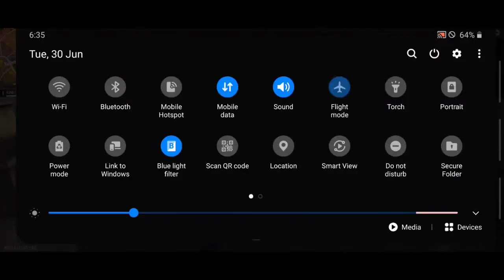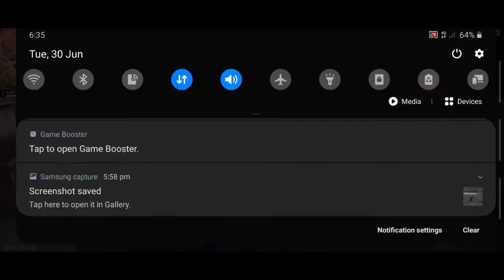FREEFIRE 1 [VS] 50 RUSH GAMEPLAY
DEVICES: SAMSUNG GALAXY A70
SENSITIVITY: 100[FULL]
WEAPON:MP40, XM8

༺KL46༒GAMERZ༻

○LVL 4○

*💡RULES*

*❗ MINIMUM LVL 50+ NO COMPROMISE IN LVL

* MINIMUM KD RATE 1.8 IN ALL MATES

●MINIMEM 180 DOG TAGS ON FRIDAY ppp

● 3 DAYS OF UNAUTHORISED OFFLINE MATES WILL BE KICKED

● GLORY SHOULD PASS 800 IN 5 DAYS

● DAILY MATES SHOULD BE ONLINE AND
PLAY WITH OTHER MATES

●MATES SHOULD BE IN THE OFFICAL
MATES WHATSAPP GROUP

● 800+ GAMEPLAY IN ALL STATS

● INTERESTED ACTIVE FF PLAYERS SENT PROFILE PHOTO
TO GILD LEADER :
K.L46༒༺尺ㄖ几i༻
IN PERSONAL

*❗ Guild ഇൽ Join ചെയ്ത് 2 WEEK നുള്ളിൽ K.L༒46༺(name)༻ NAMEഎന്ന് ചേർക്കണം*
EXAMPLE: K.L46༒༺尺ㄖ几i༻

ഈ GUILD KL46 gamerz YOUTUBE CHANNEL OFFICAL GUILD ആണ്

TO JOIN COMMENT UID BELOW

CONTACT GILD LEADER

          10-minute Survival Shooter!